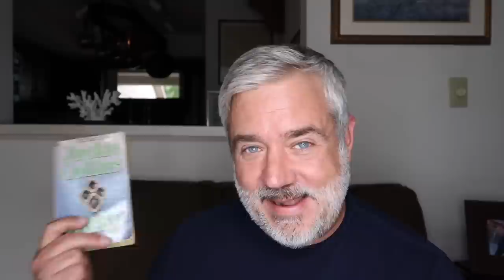JACKIE COLLINS CHANCES & LUCKY REVIEW!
MY REVIEW OF JACKIE COLLINS' CHANCES & LUCKY!

Peter Monn
Indianapolis, Indiana
46250